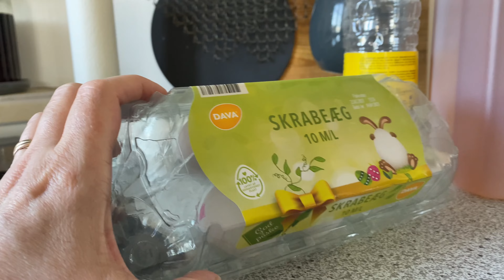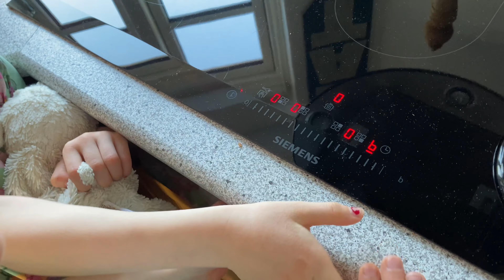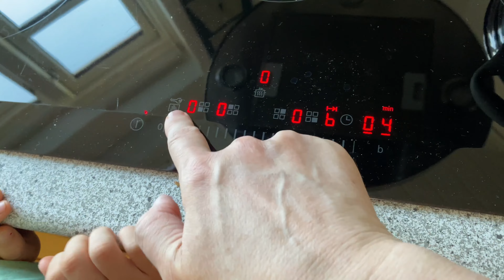Vi Farver Æg Til Påskefrokost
Vera og Dagmar laver farvede æg til